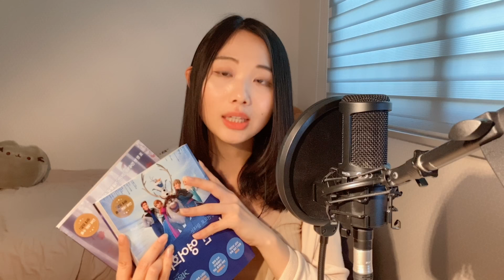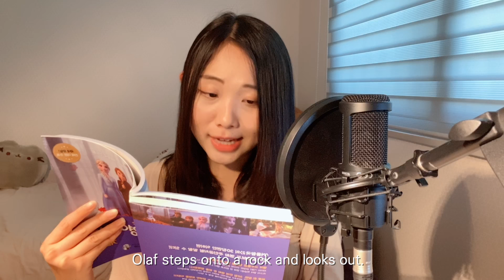저와 듀엣해요! For the first time in forever(Reprise) (제가 엘사, 여러분이 안나!) & 디즈니로 영어 공부하기 ❄️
본 영상은 광고를 포함하고 있습니다.

❄️0세~100세! 성별 무관! 안나를 모집합니다! (ง˙∇˙)ว 💙❄️
쑥쓰러운건 내가 할게, 여러분은 부르기만 해!
오늘은 첫 노래 듀엣 도전과, 애니메이션으로 영어를 익히면 좋은 이유에 대해 이야기해보았는데요!
후반부에 추천해드린 책은 ‘디즈니 스크린 영어회화’ 시리즈에요.

제가 가지고 있는 건 겨울왕국 1,2편!

링크에서 책에 대해 더 자세한 내용을 확인하실 수 있어요 :)

그럼, 우리는 다음 주에 또 만나요!

임한올 드림